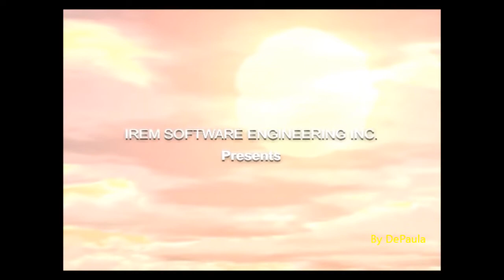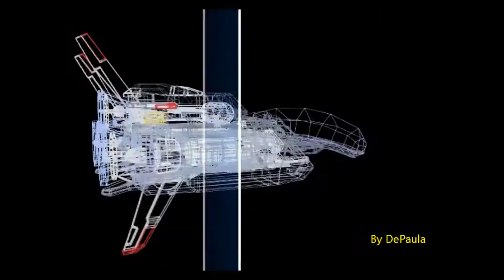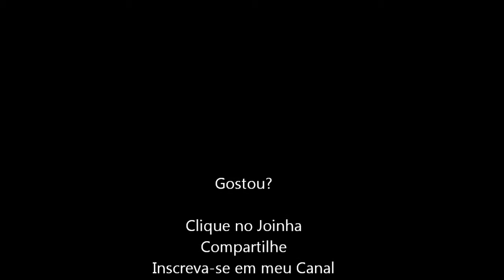R-Type (PS2) Abertura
"R-Type" nasceu nos fliperamas e ganhou popularidade aqui no Brasil no saudoso Master System da Tec Toy. O primeiro jogo da série revolucionou o gênero, sendo muito imitado depois.
Neste novo game, o Império Bydo se reuniu novamente e ameaça a raça humana. Para acabar de vez com eles, a nave R-90 é acionada novamente para defender o planeta. A história não traz nada de novo, mas a parte jogável sim.